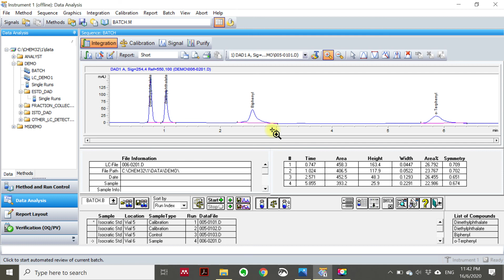How the HPLC result is analyzed?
The video demonstrates the data analysis of the HPLC result.